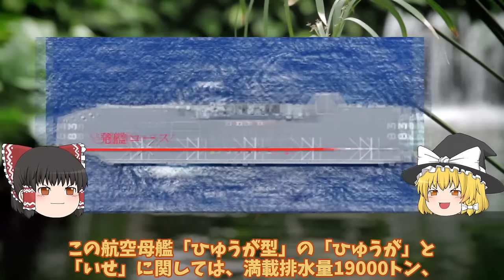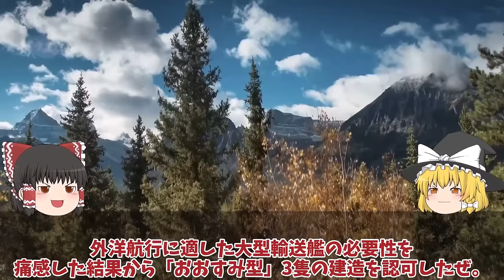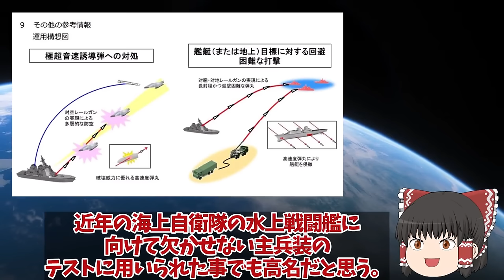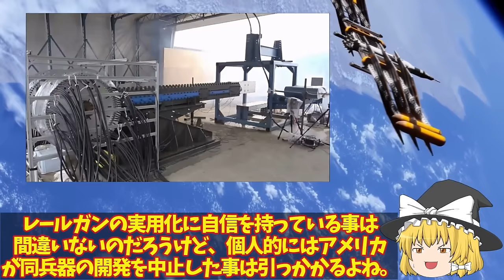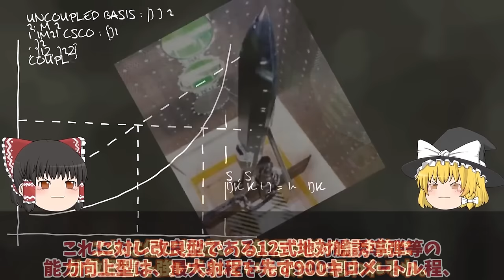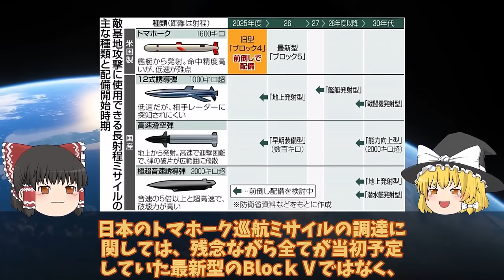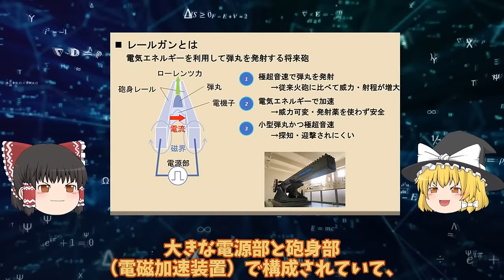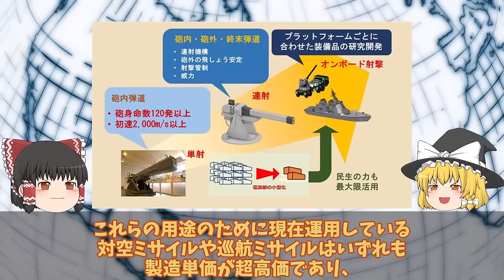【ゆっくり解説・軍事News】【次世代兵器開発】防衛省ついに次期空母建造発動護衛艦ひゅうがといせ無人機空母か！いすもとかがのF35B艦載はマジでヤバい 【スペシャル・特集】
【次世代兵器開発】防衛省ついに次期空母建造発動護衛艦ひゅうがといせ無人機空母か！いすもとかがのF35B艦載はマジでヤバい　【スペシャル・特集】

1防衛省ついに次期空母建造発動護衛艦ひゅうがといせ無人機空母か！いすもとかがのF35B艦載はマジでヤバい？

2防衛省ついに電磁砲完成量産体制、複数枚の鉄板撃ち抜く日本レールガン！極超音速キラーに国連震える？

3三菱ついに本気で12式完成間近トマホーク一年前倒しで12式もか！反撃能力強化で台湾有事備える？

4防衛省ついにレールガン完成120連射にも成功米国も欲しがるレールガン！中国とロシアが猛反発世界最強の兵器完成に？